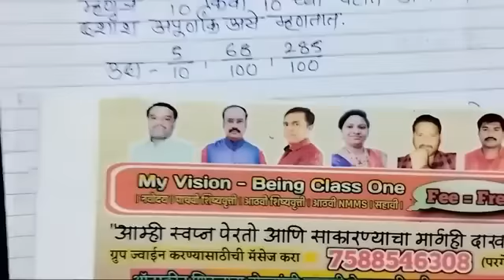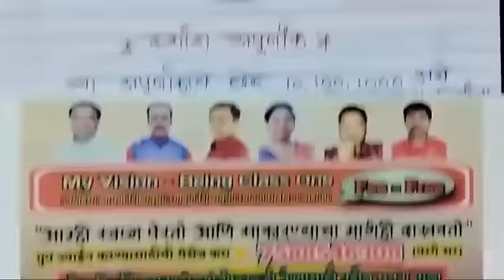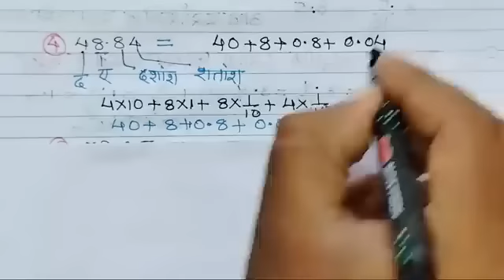दशांश अपूर्णांक|Decimal fractions|Jnvst|Scholarship|भाग 01